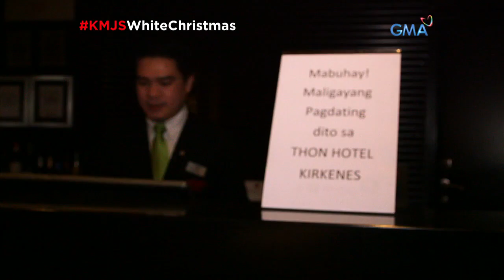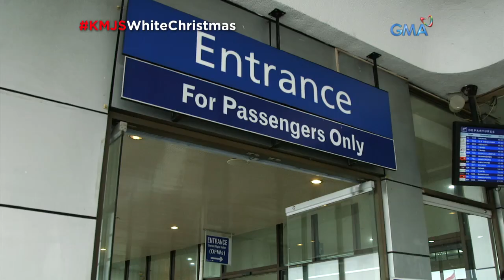Kapuso Mo, Jessica Soho: Pasko ng mga OFW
Gaya ng parating sinasabi sa atin, ang Pasko ay higit na masaya kung ipagdiriwang kasama ang pamilya. Pero paano ang mga Kapuso nating OFW na kinakailangang mag-Pasko sa ibang bansa habang ang kanilang pamilya ay nasa Pilipinas?